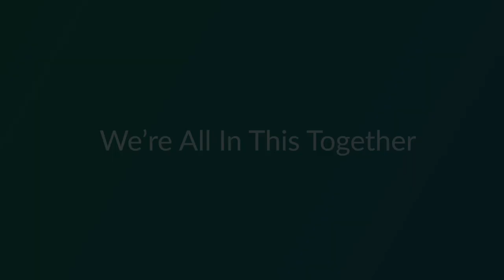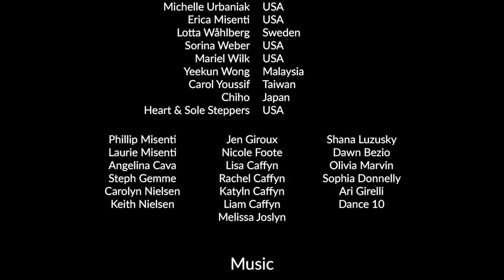"We're All in This Together" (Life Vest Inside style) HSM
Life Vest Inside presents a global digital collaboration from our heart to yours!

To all those out there feeling alone, feeling isolated, feeling unseen - we SEE YOU and this is a small tribute to celebrate each and every one of you during these trying times.

While we may be physically separated, let us remember that We are All in This Together.
With SPIRITS HIGH, LOVE for one another STRONG, and HOPE unwavering we WILL overcome...T O G E T H E R

Thank YOU's!
Sheila Watko. Choreographer
Ari Grunzweig. Editor

Above all thank you Hashem, my north star amidst the chaos ;)